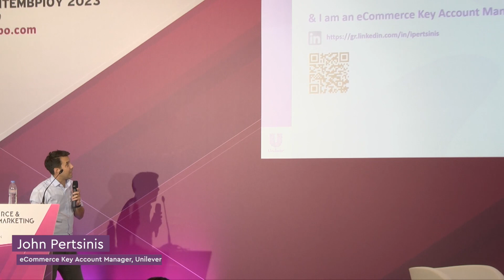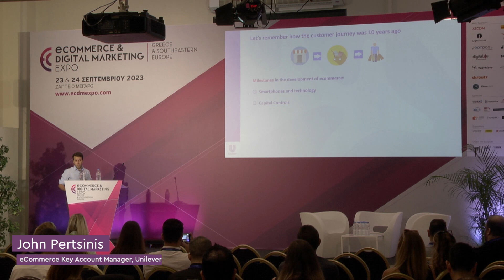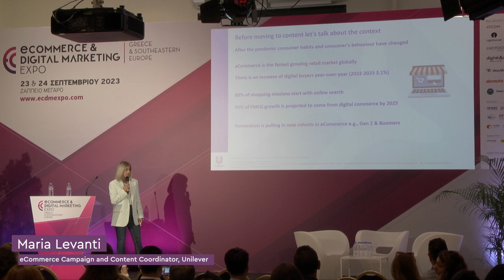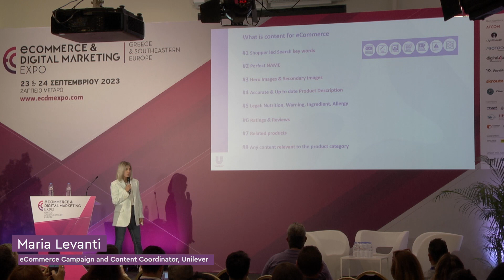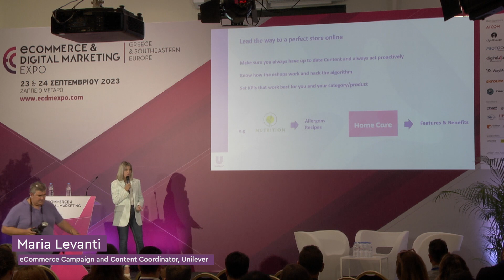Levanti, eCommerce Campaign/Content Coordinator - Pertsinis,eCommerce Key Account Manager | Unilever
Maria Levanti / eCommerce Campaign and Content Coordinator @ Unilever & John Pertsinis / eCommerce Key Account Manager @ Unilever, talk about the Customer Journey